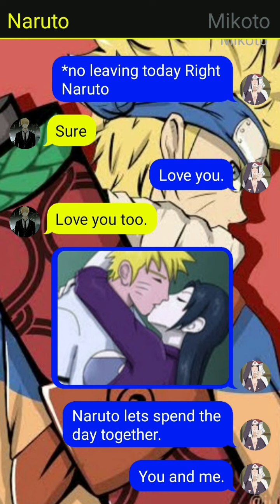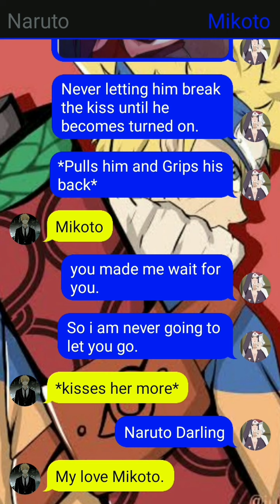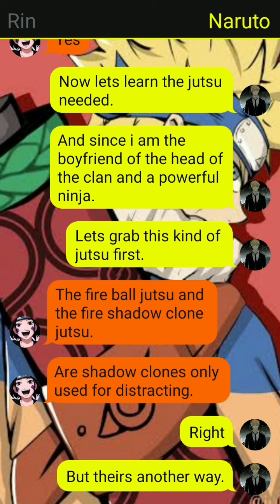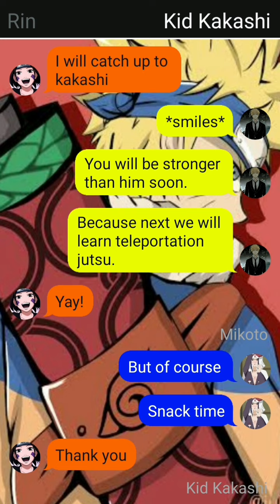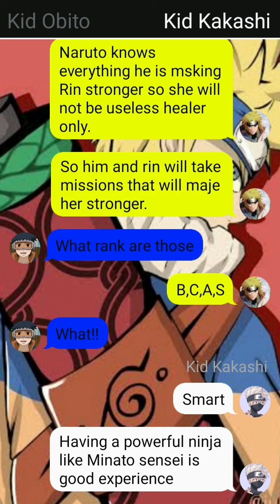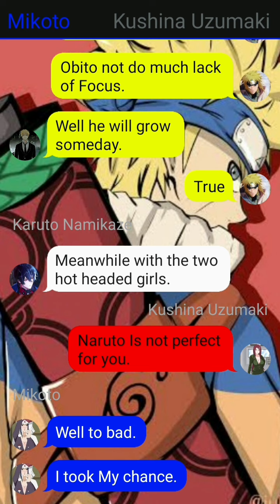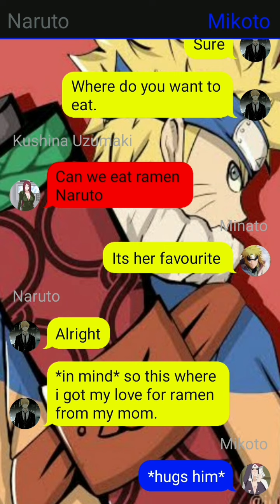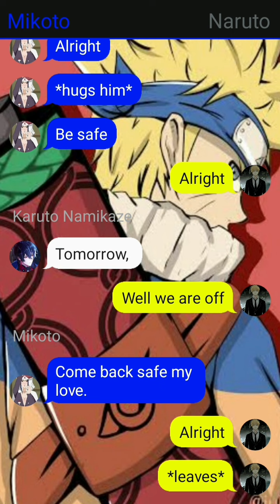The Legend of the Fox episode 2